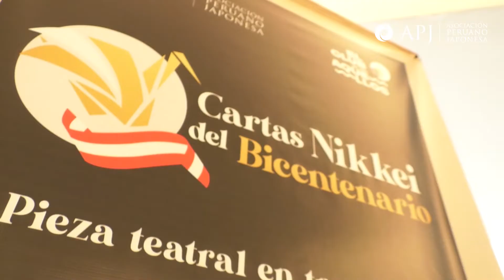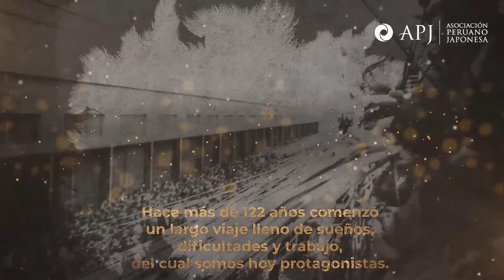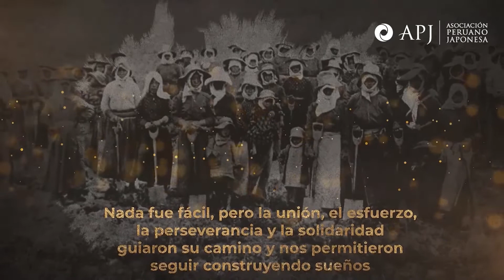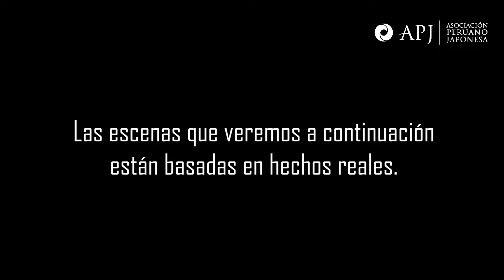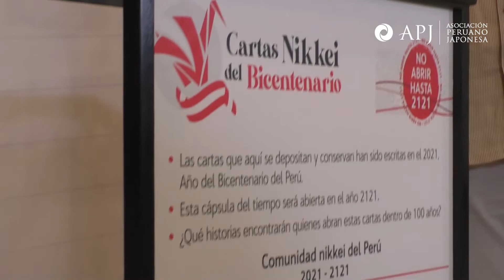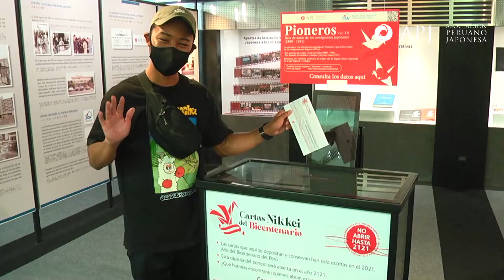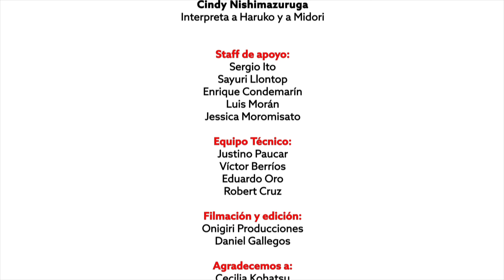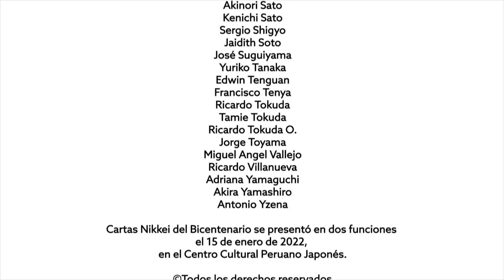Cartas Nikkei del Bicentenario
Acompáñanos en “Cartas Nikkei del Bicentenario”, un evento especial que se realizó el 15 de enero en el Centro Cultural Peruano Japonés, en el que compartimos un viaje en el tiempo con una pieza teatral en tres actos, la escritura de cartas por parte de los invitados y una cápsula del tiempo donde estas cartas se guardarán para ser abiertas en 100 años.